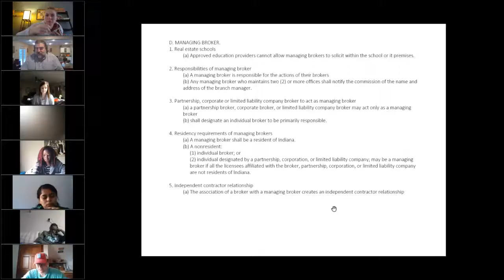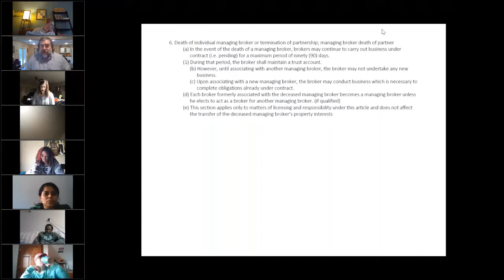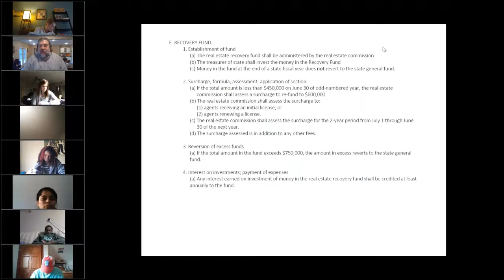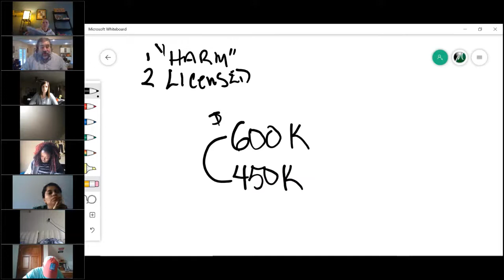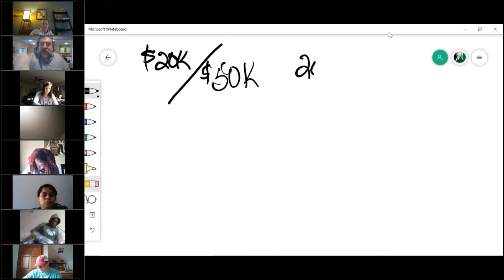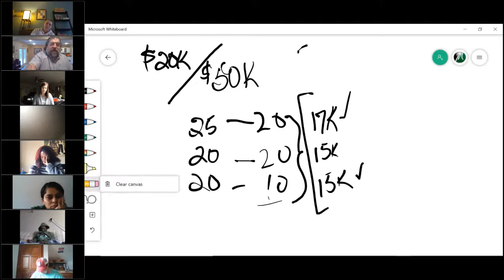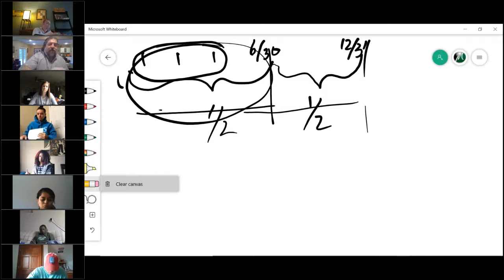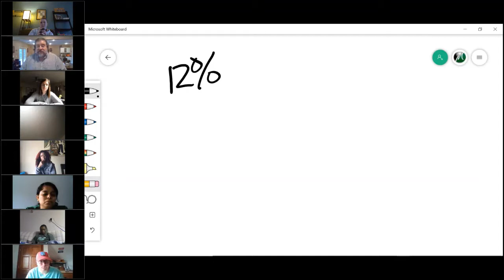Real Estate Broker Course V. 2020